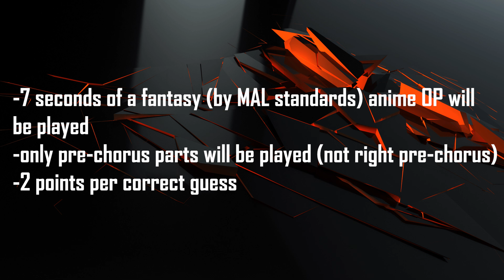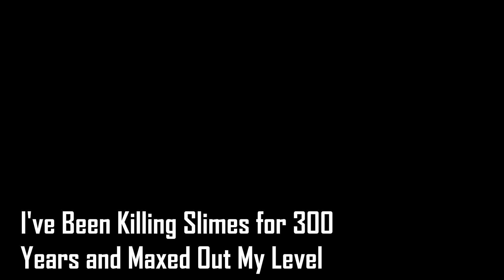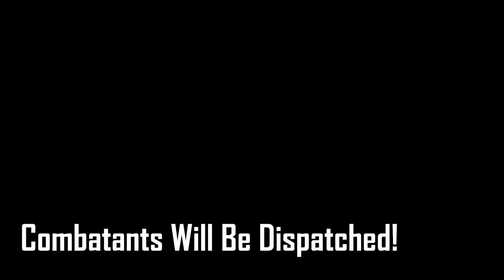FANTASY ANIME OPENING QUIZ - 50 OPENINGS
Welcome to a new Anime Opening Quiz, this time it's a regular one but with only anime from the fantasy genre. You only have 7 seconds so make the most out of them. Hope you have fun and if you enjoy like and subscribe, it will really help.I hope that you can understand my reasoning behind some of my choices, if not please let me know in the comments what you don't agree with so I can make changes for the next videos.